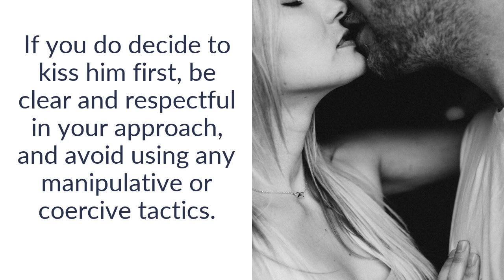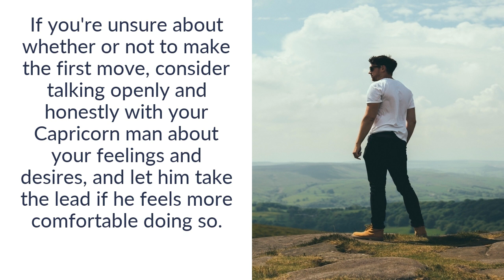Should You Kiss a Capricorn Man First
Should You Kiss a Capricorn Man First - Learn how to attract a Capricorn man without initiating contact, by understanding the right strategies to use and avoiding the wrong ones, and make him chase you with even greater intensity.

Deciding whether or not to kiss a Capricorn man first can be a personal decision, based on your own feelings and comfort level.

Capricorn men tend to be reserved and cautious when it comes to physical affection, so kissing him first may be seen as a bold move.

However, Capricorn men also value honesty and authenticity in their relationships, so expressing your own feelings and desires can be a positive step towards building trust and intimacy.

It's important to consider the individual Capricorn man's personality and communication style when making this decision, as well as the current state of your relationship.

If you do decide to kiss him first, be clear and respectful in your approach, and avoid using any manipulative or coercive tactics.

If you're unsure about whether or not to make the first move, consider talking openly and honestly with your Capricorn man about your feelings and desires, and let him take the lead if he feels more comfortable doing so.

Remember that Capricorn men may need time to process their emotions and may not express them in the same way as other signs, so be patient and understanding in your relationship.